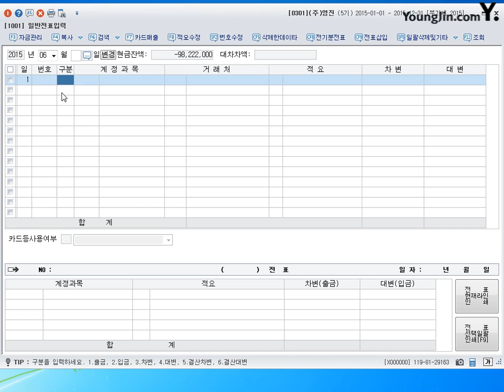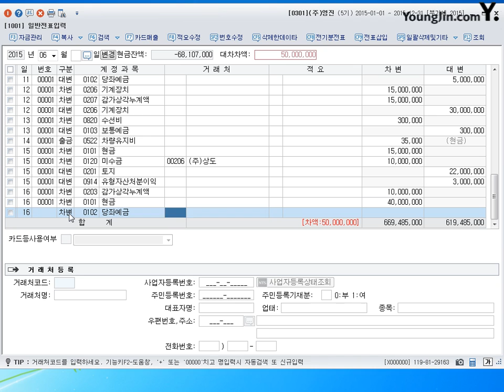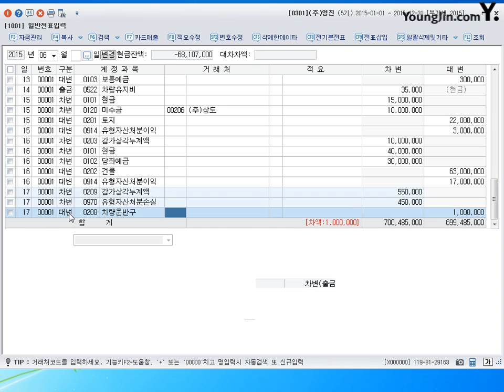[전산회계1급 이론+실무] 제41강 일반전표입력-유형자산